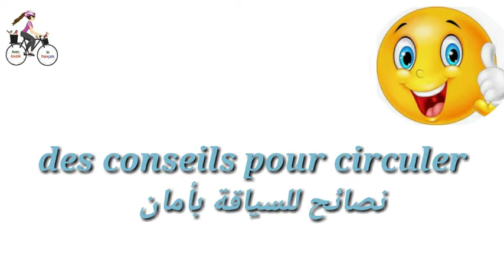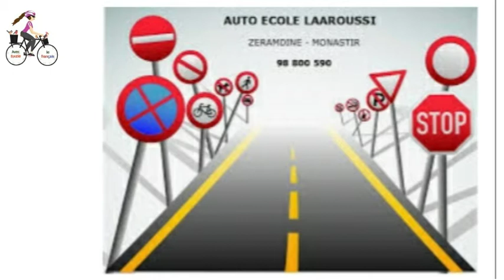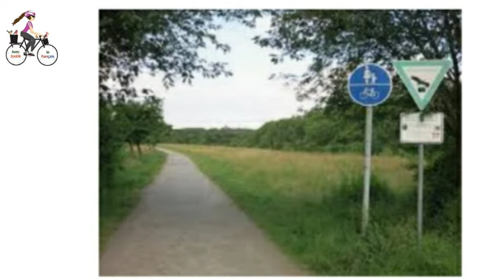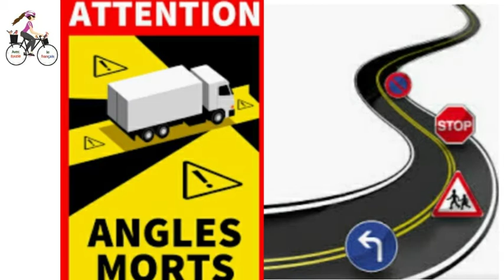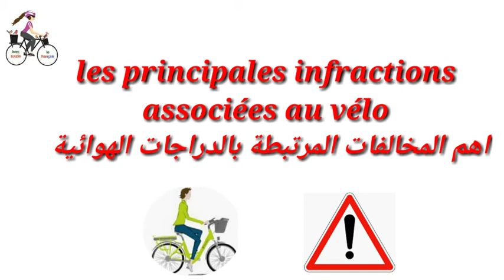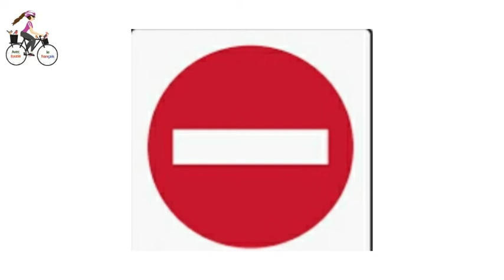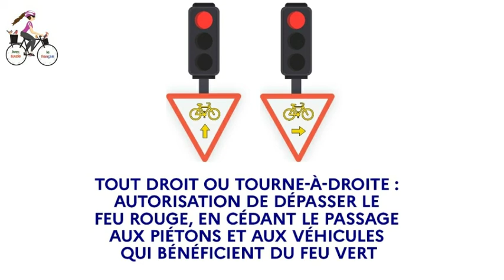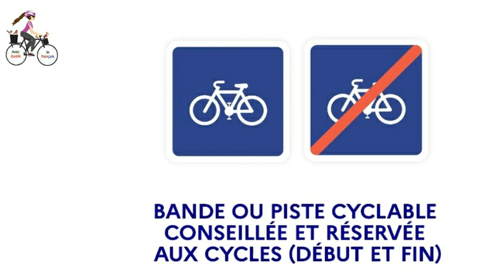1 قواعد سياقة الدراجة الهوائية السلامة الطرقية la sécurité routière : comment conduire un vélo